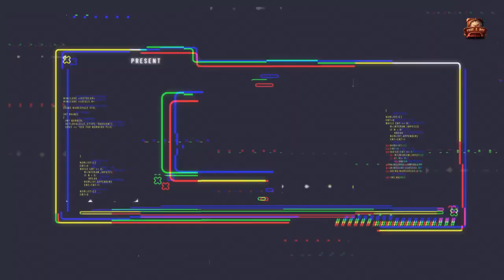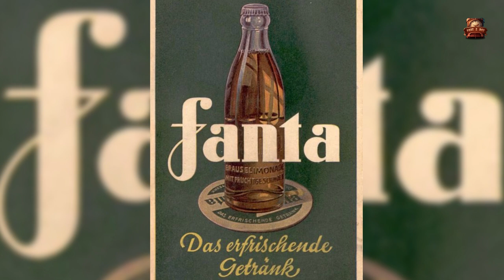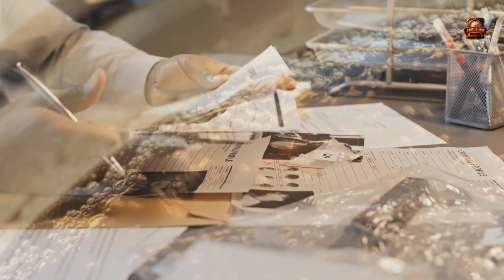Discover Fanta's Plan in Hitler’s Germany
Discover Fanta's Plan in Hitler’s Germany, what the Coca Cola company went through during WWII

Welcome back! Ever wondered the stories behind how everyday brands are born? Do you know the story of Fanta? Or how Nazi Germany during WWII impacted the production of Coca Cola? Is Fanta German?

In today's video we'll answer all these question and more about the fascinating story behind the invention of the fanta soft drink.

--- o ---

We hope you enjoyed this video! What did you think?
And, if you liked our video we'd greatly appreciate your thumbs up and subscription to our channel.